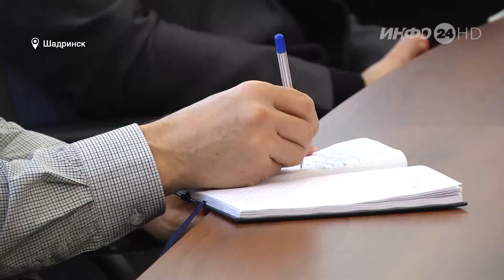Подготовка к паводку в Шадринске (2021-03-23)